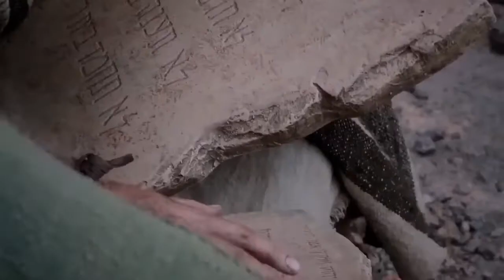Աստվածաշունչը - Աբրահամ - Մաս 01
ԱԲՐԱՀԱՄ ՆԱԽԱՀԱՅՐ
Հիսուս Քրիստոսի ծննդից մոտ 2000 տարիներ առաջ, երբ աշխարհը խորապես ընկղմված էր կռապաշտության մեջ, հեթանոսական քաղաքակրթության կենտրոններից մեկում՝ քաղդեական Ուր քաղաքում, ապրում էր մի բարեպաշտ մարդ՝ Աբրամ անունով: Նա այն քչերից էր, ովքեր կարողացել էին անաղարտ պահել իրենց հավատը ճշմարիտ Աստծո հանդեպ: Մի օր նա հրաման ստացավ Տիրոջից թողնել իր հայրական տունը եւ գնալ իրեն անհայտ մի երկիր:
«Ես քեզ մեծ ազգ պիտի դարձնեմ, եւ դու օրհնյալ կլինես»,- ասաց Տերը [Ծն. 12.2]: Եվ Աբրամը հավատաց Աստծուն. հնազանդվելով Նրա կանչին՝ ուղեւորվեց դեպի Քանանի երկիրը՝ Պաղեստին: Սակայն Աբրամը տարակուսում էր. ինչպե՞ս կարող է իրականանալ Տիրոջ խոստումը, եթե ինքը զավակ չունի, քանի որ իր կինը՝ Սարան, ամուլ է: Այնինչ Տերն ասել էր, որ նրա սերունդների թիվը լինելու է երկնքի աստղերի չափ: Տեսնելով Աբրամի տարակուսանքը՝ Աստված հերթական անգամ հաստատեց Իր խոստումը՝ ասելով. «Նայի՛ր երկնքին ու հաշվի՛ր աստղերը, եթե կարող ես հաշվել դրանք»: Նա ավելացրեց. «Այդքան է լինելու քո սերունդը»: Աբրամը հավատաց Աստծուն, եւ այդ հավատը իր համար արդարություն համարվեց» [Ծն. 15.5-6]:
Երբ Աբրամն արդեն 99 տարեկան էր, տեսիլքով վերստին հաստատվեց Աստծո ուխտը նրա հետ: Այդ ժամանակ Տերը նոր անուն տվեց նրան՝ Աբրահամ, որ նշանակում է հայր բազմության, իսկ նրա կինը վերանվանվեց Սառա, այսինքն՝ իշխանուհի: «Ես կօրհնեմ Սառային, նրանից մի որդի կտամ քեզ ու կօրհնեմ նրան, եւ նրանից ժողովուրդներ կլինեն»,- խոստացավ Տերը [Ծն. 17.16]: Այս ուխտը տեսանելի նշանով հաստատելու համար Աստված պատվիրեց, որ Աբրահամի բոլոր սերունդների արու զավակները ծննդյան ութերորդ օրը թլփատվեն [Ծն. 17.10-11]:
Տերը հավատարիմ էր Իր խոստմանը, եւ Աբրահամը 100 տարեկանում որդի ունեցավ: Երեխայի անունը դրեցին Իսահակ, եւ երբ նա դարձավ 8 օրական, նրան թլփատեցին:
Որոշ ժամանակ անց Աբրահամի հավատը փորձելու նպատակով Աստված պատվիրեց, որ նա իր միակ զավակին զոհաբերի Իրեն [Ծն. 22.2]: Եվ Աբրահամը, հավատալով, որ Աստված կարող է մեռելներին հարություն տալ, անտրտունջ կերպով վերցրեց որդուն ու տարավ զոհաբերման վայրը: Բայց երբ նա ձեռքն առավ դանակը, որ իրականացնի Աստծո հրամանը, հանկարծ երկնքից լսվեց Տիրոջ հրեշտակի կանչը, որն արգելում էր դիպչել տղային: «Այժմ իմացա, որ դու վախենում ես Աստծուց եւ քո միակ որդուն չխնայեցիր Ինձ համար»,- ասաց Նա [Ծն. 22.13]: Եվ շրջվելով՝ հայրը թփերի մեջ մի խոյ նկատեց եւ Իսահակի փոխարեն նրան զոհաբերեց Աստծուն: Այսպես Աբրահամը փառավորվեց դարերում՝ որպես Աստծո կամքին բացարձակ հնազանդության եւ կատարյալ նվիրվածության օրինակ:
Իսահակի զոհաբերությունը Քրիստոսի խաչելության նախօրինակն էր. նրան զոհաբերելու տարավ իր հայրը՝ Աբրահամը, իսկ Քրիստոսին՝ երկնային Հայրը, ինչպես որ ասում է ս. Պողոս առաքյալը. «Նա, որ Իր Որդուն իսկ չխնայեց, այլ մեր բոլորի համար մահվան մատնեց Նրան, էլ ինչպե՞ս մեզ չի շնորհելու ամենայն ինչ Նրա հետ մեկտեղ» [Հռոմ. 8.32]:
Իսահակն ապրեց 180 տարի՝ հավատարիմ մնալով իր հոր միջոցով ստացած ուխտին: Նա ունեցավ երկու որդի՝ Հակոբ եւ Եսավ անուններով:
Աբրահամը մինչեւ իր կյանքի վերջն ապրեց Տիրոջ կողմից խոստացված երկրում եւ վախճանվեց 175 տարեկանում՝ անխախտ պահելով իր հավատը եւ այն փոխանցելով իր սերունդներին: Նրանք, ովքեր հետեւեցին այդ ուխտին, պարտավորվեցին հավատարիմ մնալ Աստծուն, ապրել սուրբ կյանքով եւ չծառայել հեթանոսական չաստվածներին: Եվ Աստված խոստացավ, որ նրանց միջոցով փրկելու է երկրի բոլոր ժողովուրդներին:
Եվ իրոք, Աբրահամ նահապետից սկիզբ առավ ճշմարիտ հավատը, որն աստիճանաբար աճեց ու զորացավ: Դրա շնորհիվ հնարավոր դարձավ ողջ մարդկային ցեղի փրկությունը. Աստծո Միածին Որդին իջավ երկիր: Այդ պատճառով Սուրբ Գրքում Աբրահամը հավատացյալների հայր է կոչվում: